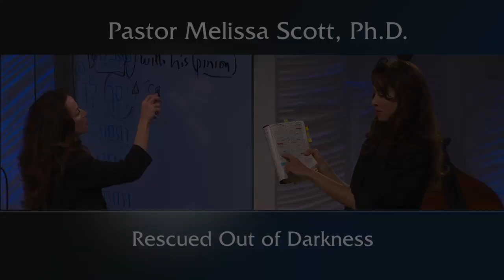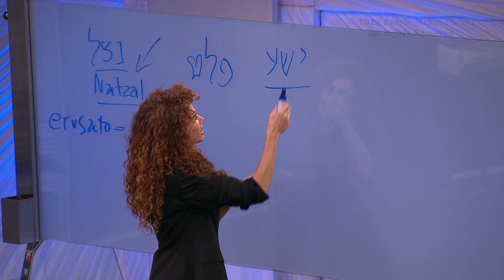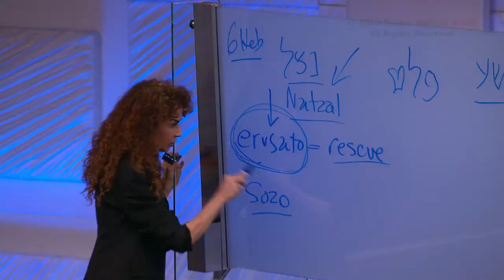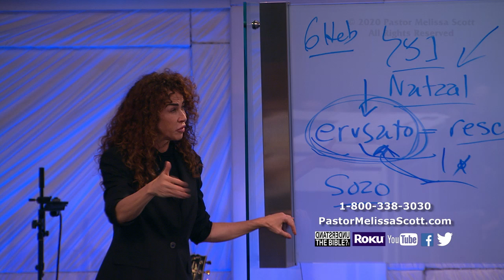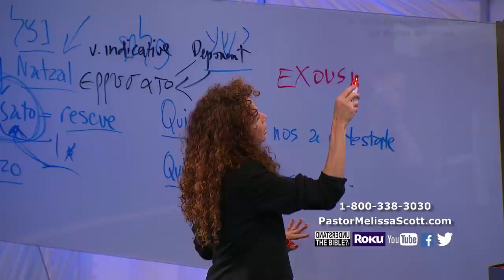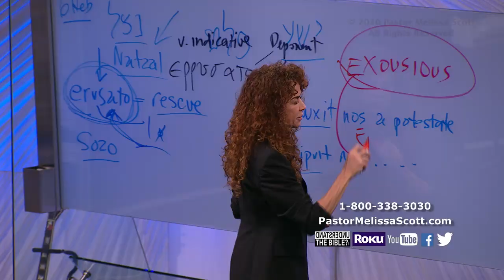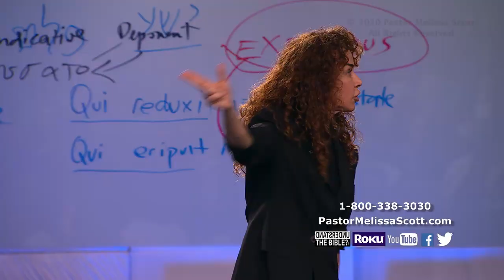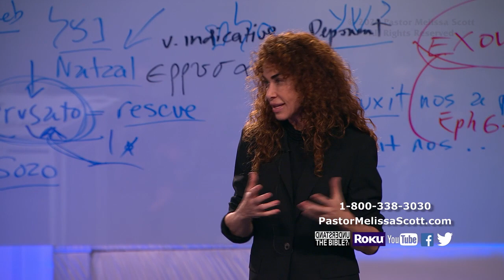Colossians 1:12-13 Rescued Out of Darkness - Colossians #8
We are born in a state of darkness, and we live in a dark age, but God has rescued us from the imminent danger of the power of darkness.  Through our faith in Christ, God moves us out of that domain into His kingdom.

Pastor Melissa Scott exposed the truth about Rescued Out of Darkness.

1 Paul, an apostle of Jesus Christ by the will of God, and Timotheus our brother,

2 To the saints and faithful brethren in Christ which are at Colosse: Grace be unto you, and peace, from God our Father and the Lord Jesus Christ.

3 We give thanks to God and the Father of our Lord Jesus Christ, praying always for you,

4 Since we heard of your faith in Christ Jesus, and of the love which ye have to all the saints,

5 For the hope which is laid up for you in heaven, whereof ye heard before in the word of the truth of the gospel;

6 Which is come unto you, as it is in all the world; and bringeth forth fruit, as it doth also in you, since the day ye heard of it, and knew the grace of God in truth:

7 As ye also learned of Epaphras our dear fellowservant, who is for you a faithful minister of Christ;

8 Who also declared unto us your love in the Spirit.

9 For this cause we also, since the day we heard it, do not cease to pray for you, and to desire that ye might be filled with the knowledge of his will in all wisdom and spiritual understanding;

10 That ye might walk worthy of the Lord unto all pleasing, being fruitful in every good work, and increasing in the knowledge of God;

11 Strengthened with all might, according to his glorious power, unto all patience and longsuffering with joyfulness;

12 Giving thanks unto the Father, which hath made us meet to be partakers of the inheritance of the saints in light:

13 Who hath delivered us from the power of darkness, and hath translated us into the kingdom of his dear Son:

14 In whom we have redemption through his blood, even the forgiveness of sins:

15 Who is the image of the invisible God, the firstborn of every creature:

16 For by him were all things created, that are in heaven, and that are in earth, visible and invisible, whether they be thrones, or dominions, or principalities, or powers: all things were created by him, and for him:

17 And he is before all things, and by him all things consist.

18 And he is the head of the body, the church: who is the beginning, the firstborn from the dead; that in all things he might have the preeminence.

19 For it pleased the Father that in him should all fulness dwell;

20 And, having made peace through the blood of his cross, by him to reconcile all things unto himself; by him, I say, whether they be things in earth, or things in heaven.

21 And you, that were sometime alienated and enemies in your mind by wicked works, yet now hath he reconciled

22 In the body of his flesh through death, to present you holy and unblameable and unreproveable in his sight:

23 If ye continue in the faith grounded and settled, and be not moved away from the hope of the gospel, which ye have heard, and which was preached to every creature which is under heaven; whereof I Paul am made a minister;

24 Who now rejoice in my sufferings for you, and fill up that which is behind of the afflictions of Christ in my flesh for his body's sake, which is the church:

25 Whereof I am made a minister, according to the dispensation of God which is given to me for you, to fulfil the word of God;

26 Even the mystery which hath been hid from ages and from generations, but now is made manifest to his saints:

27 To whom God would make known what is the riches of the glory of this mystery among the Gentiles; which is Christ in you, the hope of glory:

28 Whom we preach, warning every man, and teaching every man in all wisdom; that we may present every man perfect in Christ Jesus:

29 Whereunto I also labour, striving according to his working, which worketh in me mightily.

Public Domain